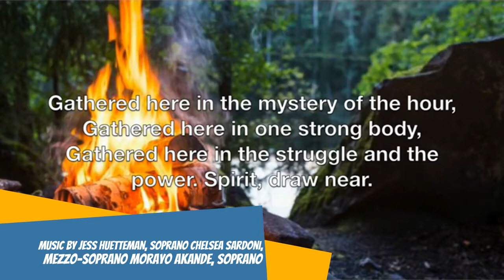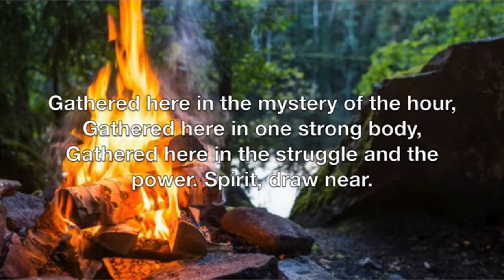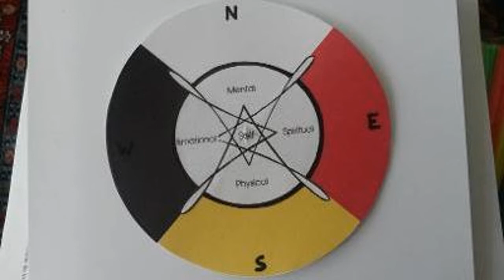Service 8.16.20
"One With Everything"
 Rick Magyar, UUC Member.

Rick has studied mysticism, the teachings of the Anishinaabeg people,and the works of George Ivanovich Gurdjieff. Studying a theology of community translates to actions that take us from “I to thou”, the individual to the understanding of community. It takes us to a different perception of reality which transforms into different actions as a community.